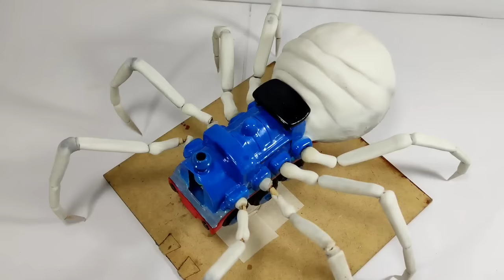Diorama Tren THOMAS CHAOS creepy 🚂😱😱